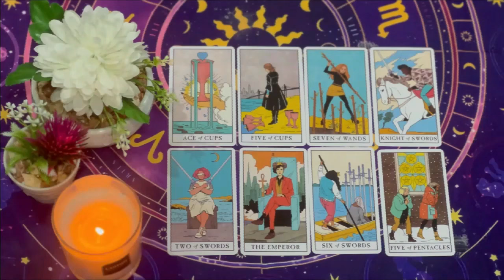SAGITTARIUS THIS HAPPENS TO HIM BECAUSE A WOMAN😱 SHUT UP THIS🤐 MAY 2024 TAROT LOVE READING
Sagittarius Love
Sagittarius 2024
Sagittarius today
Sagittarius MAY